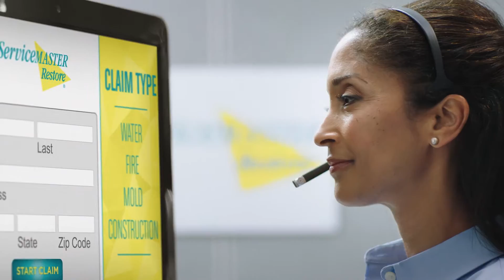ServiceMaster 24 Hour Largo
We offer disaster restoration services in Largo, FL and the surrounding areas.